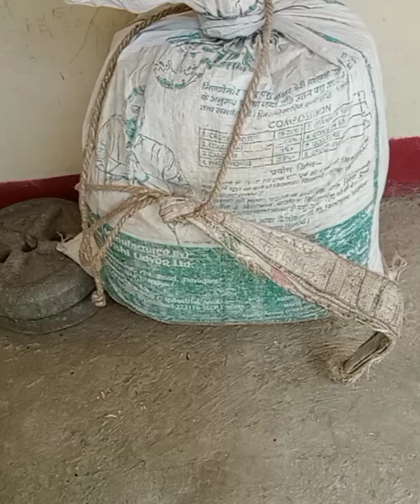राशन लेने से आते समय क्यों बोला बुडिया के सिर मे फेकोअपने आप मरेगी यमराज भी बोर हो जायेगा🤭🤭🤭